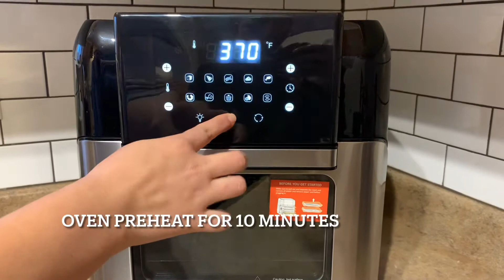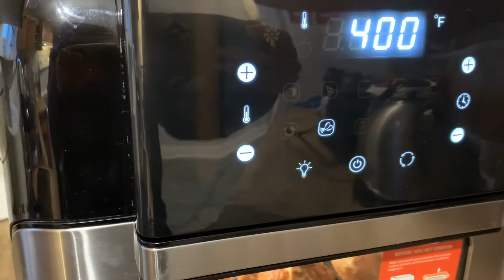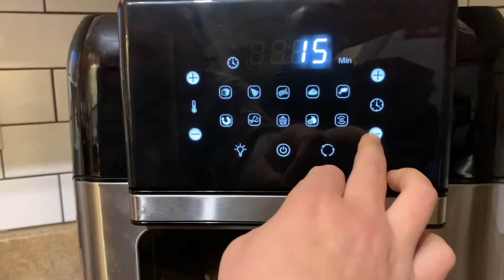Air Fryer Chicken Drumstick | Easy & Quick Recipe